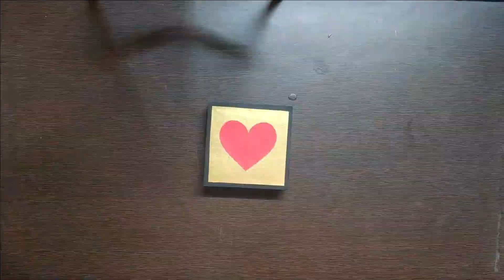DIY Explosion Box Tutorial | Handmade Explosion Box For Beginners | How To Make Explosion Box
DESIGN PAPER PACK